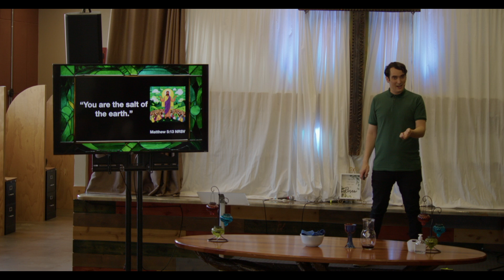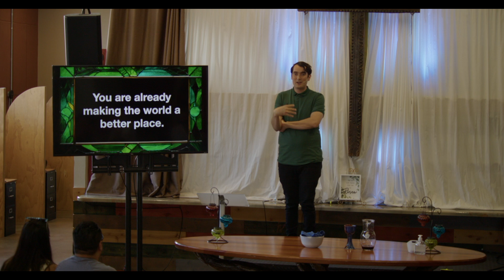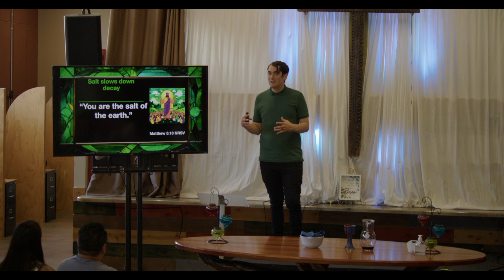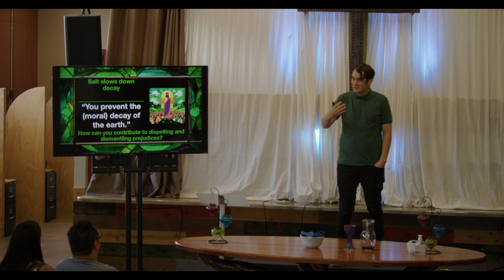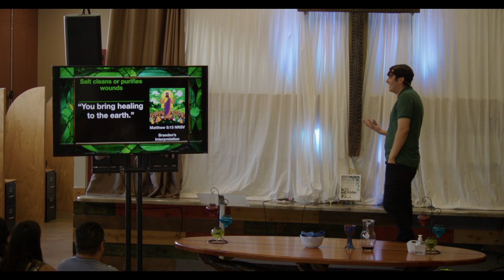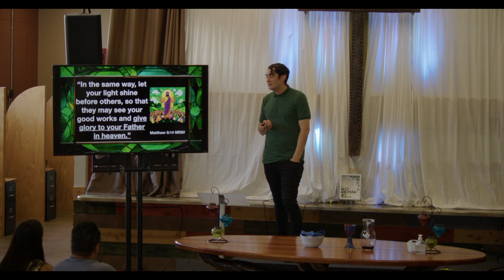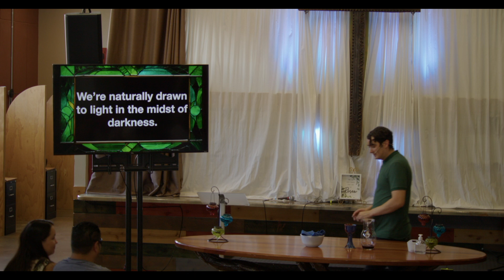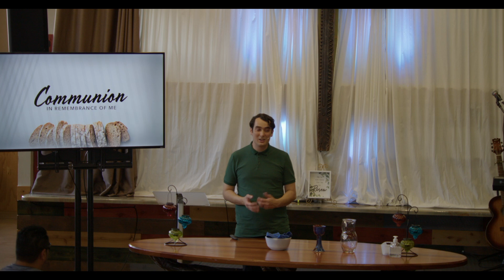Salt & Light | Sermon 6/23/24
Braeden Størkersen's sermon explains what the metaphor of salt likely would have brought up in the minds of Jesus's first-century listeners, and how this might inform our faith today.

Missiongathering San Diego is a progressive, inclusive Christian community that worships every Sunday at 10am.

As progressives, we take the Christian tradition seriously, while also embracing science, reason, history, and different perspectives on ultimate truth. We are committed to embracing our doubts, asking questions, and allowing our beliefs to evolve and grow as the wild winds of the Spirit leads us deeper into an encounter with God. We also believe the our faith calls us to action, bringing about justice and equity in our world for everyone.

We believe that in our diversity we best reflect God's creativity, so we celebrate and embrace folks of all ethnicities, sexual orientations, gender identities, socio-economic status, political affiliations, and religious beliefs. We seek to come together every week in humility and love to learn from and support one another’s differences in perspectives, beliefs, and experiences.

We are committed to following the teachings and example of Jesus Christ in every aspect of our lives. Our church belongs to a denomination called The Christian Church (Disciples of Christ). As  Disciples of Christ, we join together to form a movement for wholeness in a fragmented world. As part of the one Body of Christ, we welcome all to the Lord’s Table as God has welcomed us.